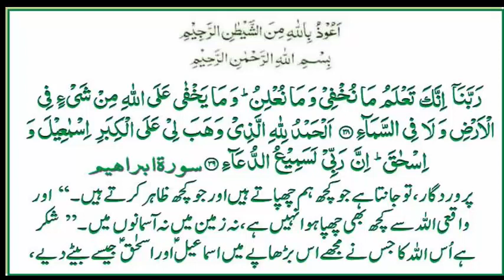Tilawat Quran | Surah Ibrahim Ayat 38 / Ruku 18 | With Urdu Translation | Solution in Quran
Quran Status,
Islamic Status,

SAB MASLAY KHATAM | Solution from Quran | by Raja Zia ul Haq new

Quran Stories,
Islamic Stories,
Prophet Stories,
Prophet Muhammad,

Kia Imam-e-KABAH kay peechay NAMAZ hi NAHIN hoti ??? An ILMI Reply to Farooq Khan Rizwi Brailvi,
Introduction to Islam

EngineerMuhammadAliMirza
bilali habeşi
ilk ezan
bilali habeşi ezan
bilal ezan
film sahneleri

islamic video
true story
allah ho akbar
قران
قران كريم

self reminder
Surah Rahaman recitation full || arabic || islamic profeesor || islamic information ||tilawt
Quranic Dua: Surah Al-Ma'idah (5:83)
Beautiful quran recitation surah al kahf Salim bahanan
cute baby reciting Quran | little baby reciting Surah yaseen surah fatih
Ayatul Kursi - Surah Al-Baqarah 2:255
Obaid Mufaq beautiful Quran tilawat || Quran || Tilawat ||
Surah Nuh | Surah 71 Urdu Tarjuma | Quran Urdu Translation
Surah Al Fatah With Arabic Text - Quran Recitation
Islamic Life. Allah is Almighty.
qayamat k din | islamic status | islamic quotes | Molana tariq jameel
Beautiful Quran Recitation: Surat Al Ma'un - Tilawat Quran Pak
Quran Dua | Best dua for Ramadan|
Quran Pak Urdu Translation - Ayat e Quran in Urdu
Urdu Islamic Status |Hadees e Nabvi in Urdu | Islami dunya
surah al A'raf, quran taliwat, holy quran,
Quran Ki Maloomat... Islamic Information
Jumma Mubarak Whatsaap status Arabic Naat || Islamic Arabic Naat status
Surah Yasin | Tariq Muhammad | Quran Status | Quran pak ki tilawat

AMAZING | Surah Al Furqan | Qur'an
Maulana ya Maulana Nasheed
Surah Nas Translation | Islamic knowledge | Reading Quran | Quran Tarjuma
Islam for Deaf Islamic Class

Merciful Servant,
iLovUAllah,
Muhammad Allah
Ahmed, Giasuddin
Allah
Allah (hu) akbar
amal
Anno Hegirae
Armenian Genocide
Dome of the Rock
Eid al-Adha
Eid al-Fitr
faqir (fakir)
Hasbuna Allah
Islam
Jibril
jihad, greater
jihad, lesser
Khan Abdul Ghaffar Khan
Khudai Kitmatgars
Mecca
Medina
Mernissi, Fatima
Muhaiyaddeen, M. R. Bawa
Muhammad
mujahid
mumin
Muslim
Muslim Brotherhood
Muzaffar, Chandra
Night Journey
Quran
Qutb, Sayyid
Rabia of Basra
Ramadan
rasul
sadaqa
salaam
salat
saum
shahada
Sharia
Shia
shirk
Sufiam
Sunna
Sunni
sura
umma
Wahhabi
zakat

What is the meaning of the common phrase
Allah (hu) akbar? Of the phrase Hasbuna Allah?

Was Muhammad an orphan? Explain.

How did Muhammad get to know his first wife Khadijah?

How did Muhammad come to know Islam?

How did Meccan leaders respond at first to Muhammad's preaching based on his visions?

Why did Muhammad go to Medina?  What did he do there?

What is the principal disagreement between Sunni and Shi’ite Muslims?

Why do Muslims insist on reading the Qur'an in Arabic rather than in a translation?

Learn the Five pillars of Islam.  For each pillar, What do Muslims do?  When?  How?
raja zia ul haq jinns and black magic
black magic engineer muhammad ali mirza
iqbal salfi jadu aur jinnat

فری قرآن ایجوکیشن
EngineerMuhammadAliMirza(CompleteLecturesChannel)
EngineerMuhammadAliMirza - OfficialChannel